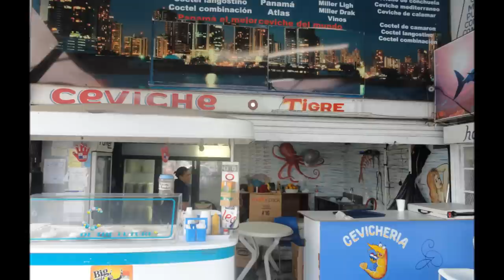Panama City & Canal in pictures Part 9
Panama City
Panama City is the capital and largest city of the Republic of Panama. It has a population of 880,691, with a total metro population of 1,272,672, and it is located at the Pacific entrance of the Panama Canal, in the province of Panama. The city is the political and administrative center of the country as well as a hub for international banking and commerce. It is considered a Beta - World City and one of three Central American cities listed in this category.
With an average GDP per capita of $11,700,Panama has been among the top five places for retirement in the world, according to International Living magazine. Panama City has a dense skyline of mostly highrise buildings, and it is surrounded by a large belt of tropical rainforest. Panama's Tocumen International Airport, the largest and busiest airport in Central America, offers daily flights to major international destinations.Panama City was chosen to be the 2003 American Capital of Culture jointly with Curitiba, Brazil.
Panama City was founded on August 15, 1519, by Spanish conquistador Pedro Arias Dávila. The city was the starting point for expeditions that conquered the Inca Empire in Peru. It was a stopover point on one of the most important trade routes in the history of the American continent leading to the fairs of Nombre de Dios and Portobelo, where most of the gold and silver that Spain took from the Americas passed through.On January 28, 1671, the city was destroyed by a fire when pirate Henry Morgan sacked and set fire to it. The city was formally reestablished two years later on January 21, 1673, in a peninsula located 8 km from the original settlement. The site of the previously devastated city is still in ruins and is now a popular tourist attraction known as Panama Viejo.
Architecture:
Panama's old quarter features many architectural styles, from Spanish colonial buildings to French and Antillean townhouses built during the construction of the Panama Canal. The more modern areas of the city have many high-rise buildings, which together form a very dense skyline. There are currently more than 110 high-rise projects being constructed, with 127 high-rise buildings already built. The city holds the 40th place in the world by high-rise buildings count.
The Centennial Bridge that crosses the Panama Canal earned the American Segmental Bridge Institute prize of excellence, along with seven other bridges in the Americas.
Panamá Viejo ("Old Panama") is the name used for the architectural vestiges of the Monumental Historic Complex of the first Spanish city founded on the Pacific coast of the Americas by Pedro Arias de Avila on August 15, 1519. This city was the starting point for the expeditions that conquered the Inca Empire in Peru in 1532. It was a stopover point on one of the most important trade routes in the history of the American continent, leading to the famous fairs of Nombre de Dios and Portobelo, where most of the gold and silver that Spain took from the Americas passed through.
The committee decided to inscribe this property on the basis of cultural criteria (ii), (iv) and (vi), considering that Panama was the first European settlement on the Pacific coast of the Americas, in 1519, and the Historic District preserves intact a street pattern along with a substantial number of early domestic buildings, which are testimony to the nature of this early settlement.